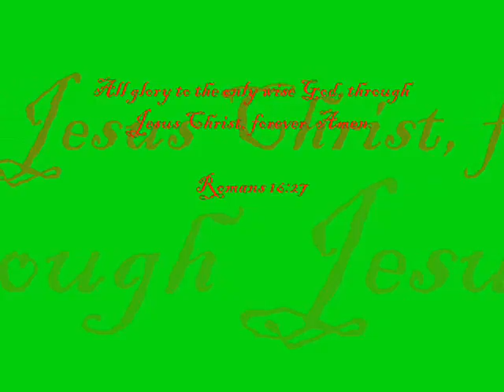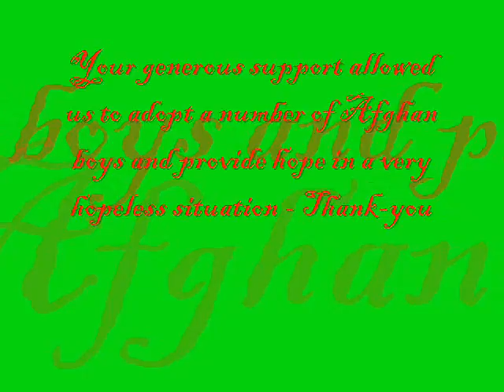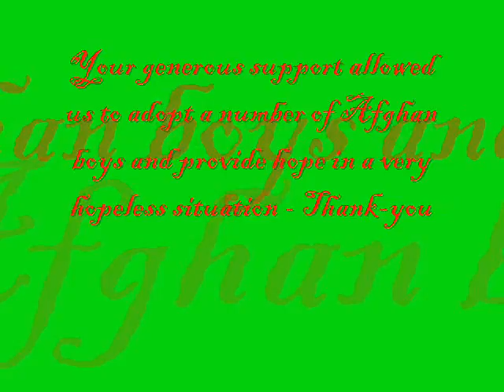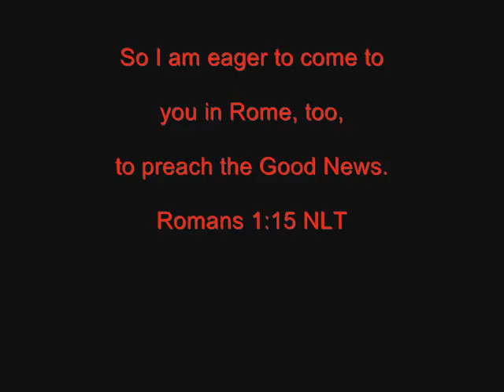Mission Roma 06 The Journey Continues